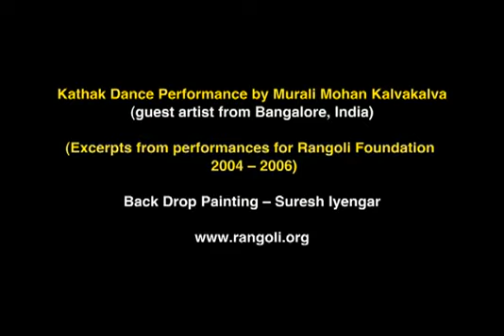Solo Kathak Performance by Murali Mohan Kalvakalva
Credits: Excerpts from Solo Kathak Performance by Murali Mohan Kalvakalva (India) for Rangoli Dance Company.
Backdrop Painting by Suresh Iyengar